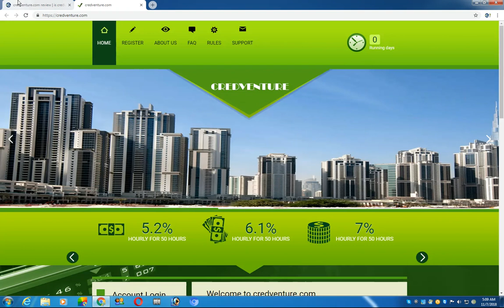credventure.com review | is credventure still paying ? earnupsdate.com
"credventure Review Status , credventure.com is a hyip investment website, Get all informations about  credventure.com